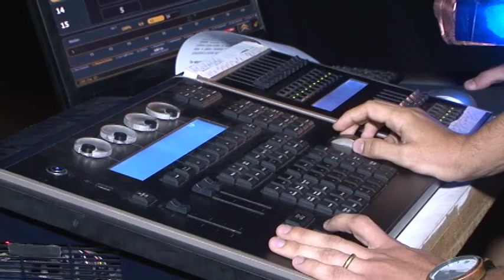Pronatec forma nova turma em cursos técnicos para a cultura em Salvador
O sonho de atuar profissionalmente nos bastidores de shows, espetáculos, no rádio ou televisão, ou ainda produzir eventos culturais, ficou mais próximo para mais 65 alunos concluintes dos cursos de Assistente de Camarim, Iluminador Cênico, Agente Cultural e Editor de Vídeo, oferecidos, em Salvador, pelo Programa Nacional de Acesso ao Ensino Técnico e ao Emprego (Pronatec). Em evento multicultural realizado no Teatro Castro Alves (TCA), em Salvador, os participantes puderam colocar em prática o que aprenderam em mais de quatro meses de atividades. A capacitação resultou de parceria entre os governos estadual e federal.